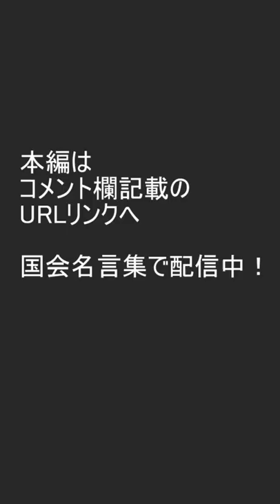【歴史に残る国会演説】三原じゅん子「恥をしりなさい！」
BGMと効果音 : 魔王魂